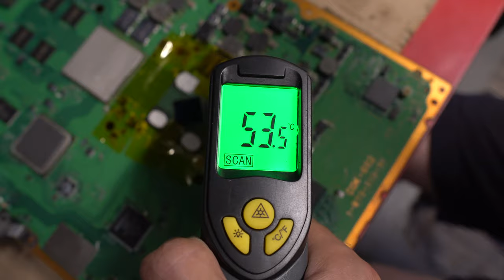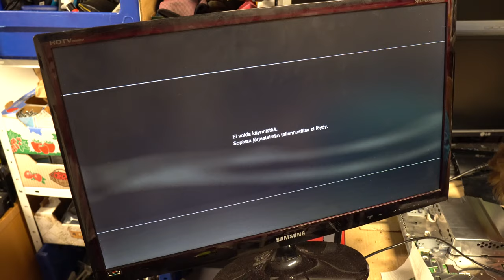How To Fix PS3 YLOD (Yellow Light Of Death) RSX Reflow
Today we're going to show you how to fix the famous Playstation 3 YLOD or Yellow Light Of Death.

Tools:
BGA Scraper
Soldering flux
Heat resistant tape
Rubbing alcohol
Cotton buds
Thermal paste